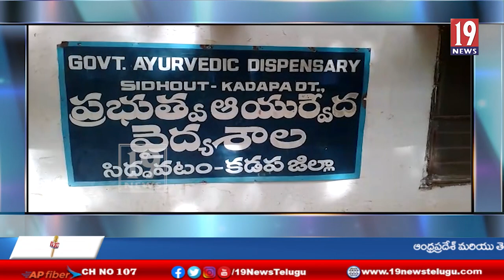ఆయుర్వేద వైద్యాధికారి ప్రసన్న కుమార్ అట్లూరు ఆయుష్ వైద్యశాలకు వర్క్ ఆర్డర్ పై వెళ్లిన వైద్యాధికారి